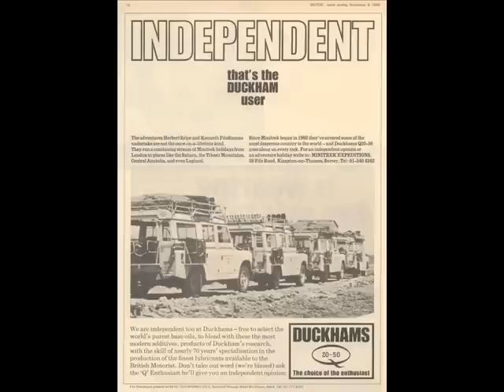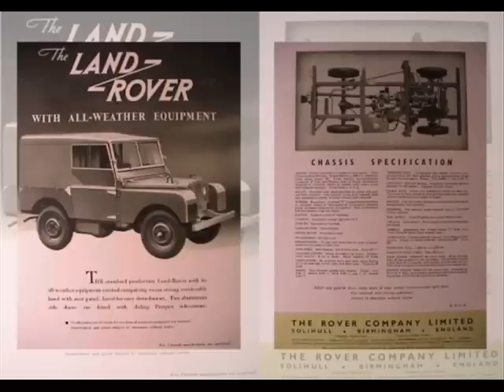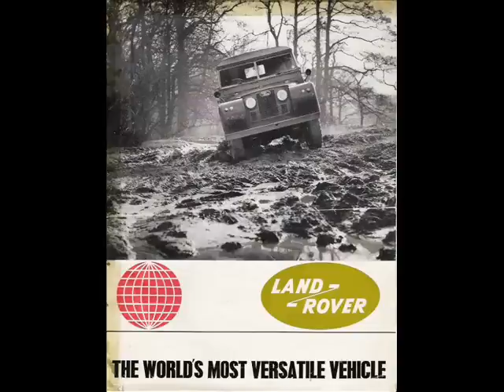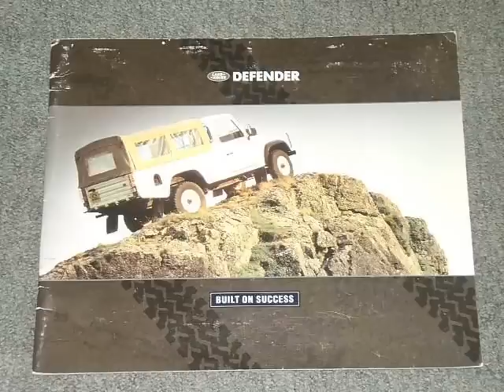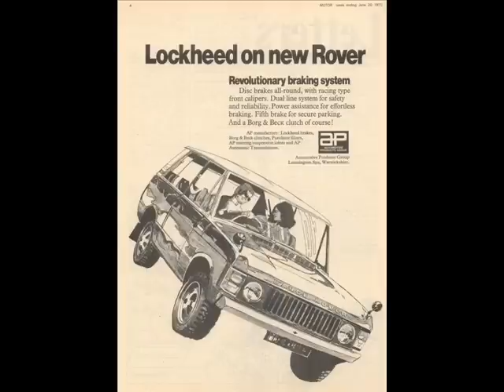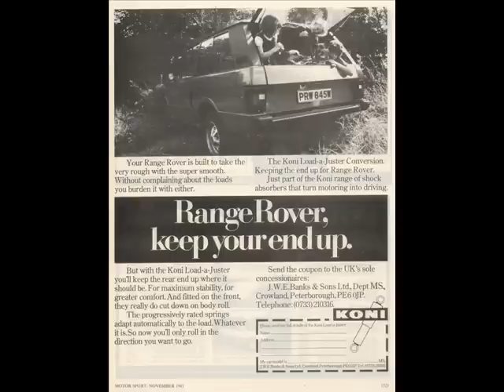NUOVO DOCUMENTARIO LAND ROVER STORICO ANNO 2010 secondo te 0001